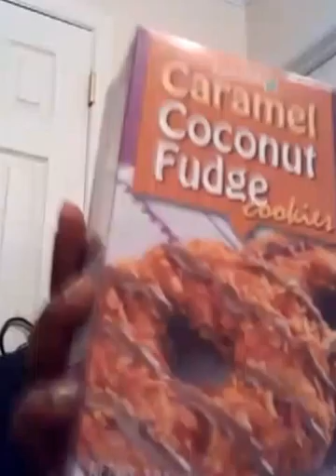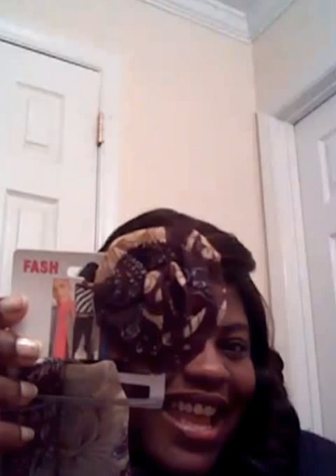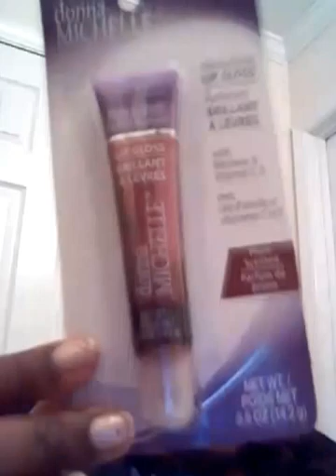Lovemail Ty cutiemisbehavin1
Love doll appericte everything GB